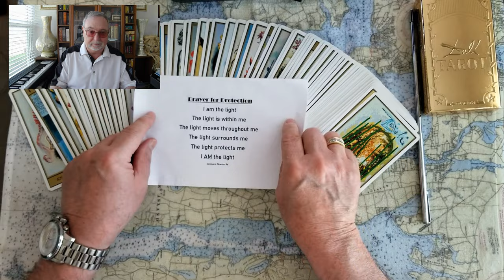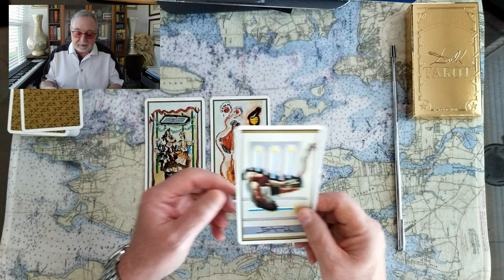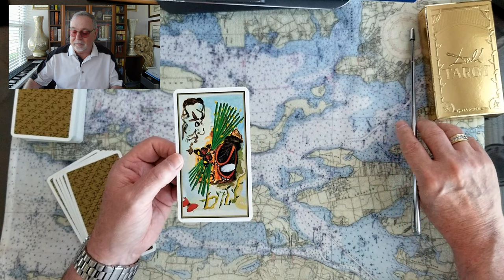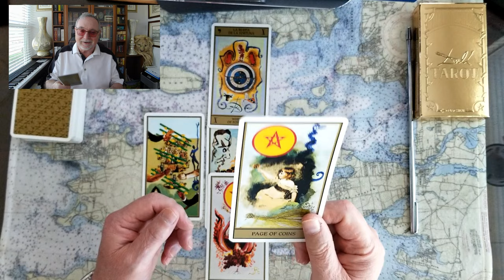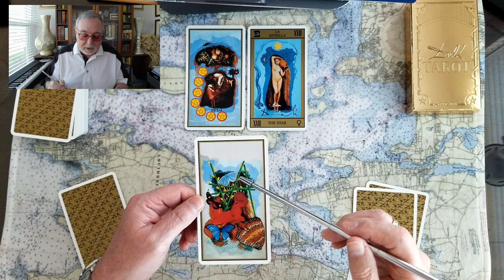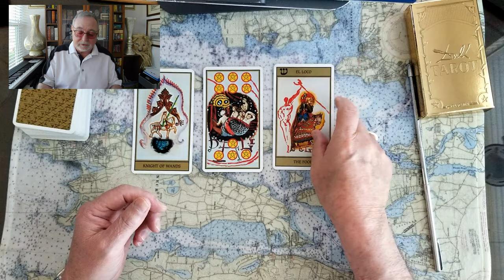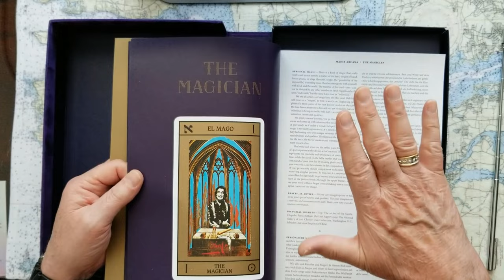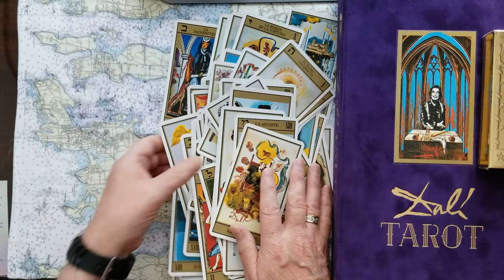Prince Fazza and son then the Trump brats Tarot Card Reading